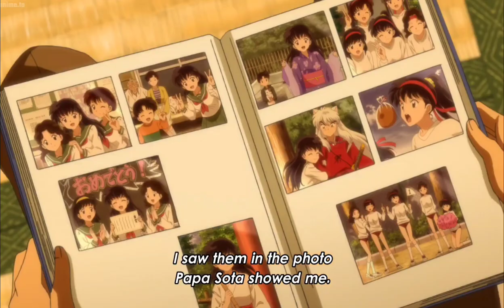Yashahime: Princess Half-Demon | Moroha sees her Mother Kagome & Father InuYasha | Episode 28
Yes, Moroha finally sees her parents!!

To find out how she got there, watch the full 28th Episode of Yashahime on @CrunchyrollInsideAnime